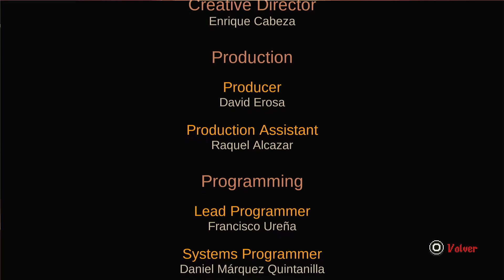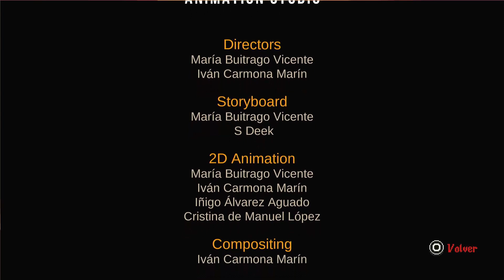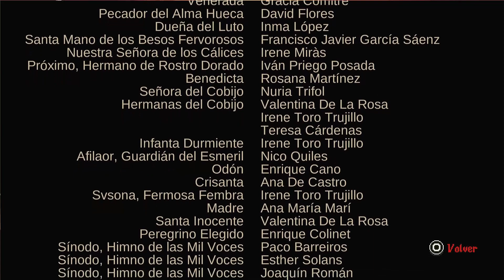Let's Play Blasphemous 2 | PS5 | Español | Capitulo Final - Lienzo de la Luz y el Tiempo